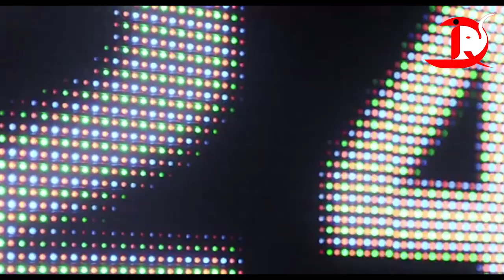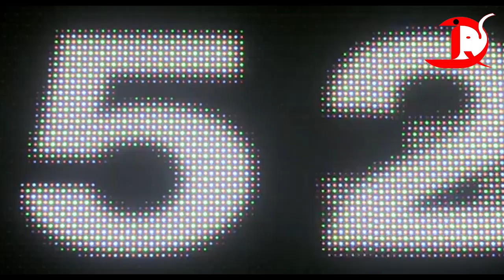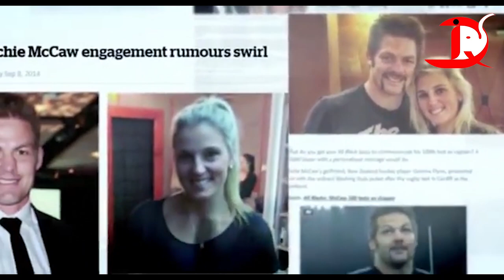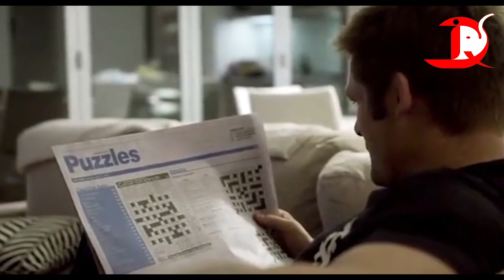Chasing Great Part C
Subdcribe us to watch full Upcoming Documentary Movie - Dan Carter A Perfect 10

Richard Hugh McCaw ONZ (born 31 December 1980) is a retired New Zealand rugby union player. He captained the national team, the All Blacks, in 110 out of his 148 test matches, and won two Rugby World Cups. He is the most capped test rugby player of all time, and has won the World Rugby player of the year award a joint record three times.

McCaw was the first All Black to reach 100 caps, and the first rugby union player to win 100 tests. He is the most-capped player in rugby union history with 148 caps, having overtaken Brian O'Driscoll's record in 2015. McCaw has also equaled the record for most appearances at the Rugby World Cup with Jason Leonard.

McCaw predominantly played in the openside flanker position for the New Zealand, Crusaders and Canterbury teams, but also played as a blindside flanker and no. 8. During McCaw's career, Canterbury won the NPC (later Mitre10 Cup) five times, and the Crusaders won four Super Rugby titles. In addition to winning two world cups, the All Blacks won seven Tri-Nations titles, completed three successful Grand Slam tours and won the Bledisloe Cup eight times.

He made his debut in 2001 for the Crusaders, and was selected for the All Blacks' 2001 end-of-year tour, despite having played only eight minutes of Super 12 rugby. His debut for New Zealand was against Ireland, where he was awarded man-of-the-match. McCaw became a regular selection for New Zealand, only missing a few games due to recurring concussions. In 2004 he was appointed captain of the All Blacks, whom he led at the 2007 World Cup. After their elimination in the quarter-finals, his captaincy came under criticism, but he was retained and eventually led the team to consecutive world cup titles in 2011 and 2015, becoming one of only twenty players who have won two rugby union world cups.